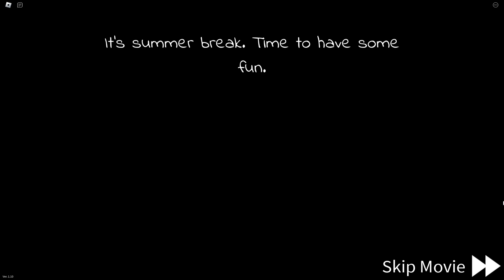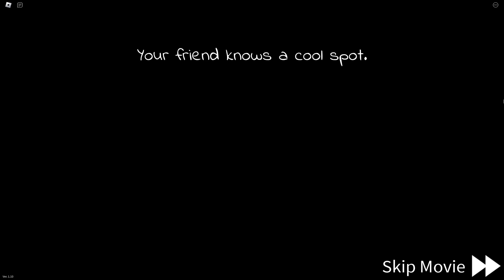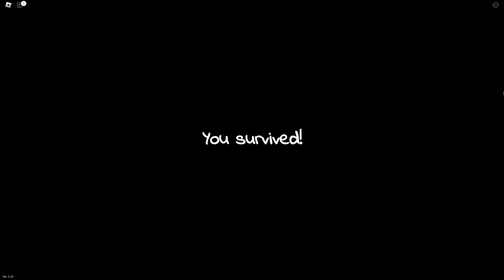فيلم روبلوكس : احتلال الاطفال ماب البيوت 🧒 ( قتلو كل الكبار 😧 ) صدمة 🔥 !!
فيلم روبلوكس : هجوم الاطفال على ماب البيوت 🤖 🤯( قتلو كل الكبار ) صدمة
التيك توك 👇
افلام
سولوم
الغتى والفقير
افلام روبلكس
افلام ماين كرافت
ابوعلى جيمنج
 Abo Ali